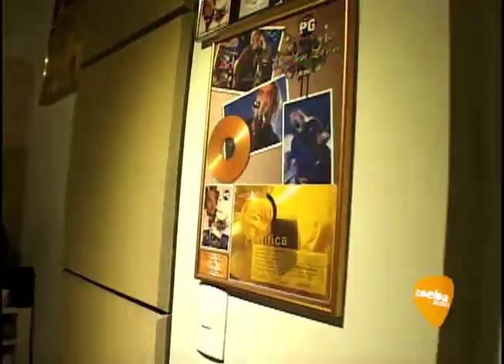PG em Estudio Produzindo seu novo CD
Cantor PG  Comenta sobre a  produção de seu novo cd pela Mk Music.

Filmagem e Edição Robinho Zoeba
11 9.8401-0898